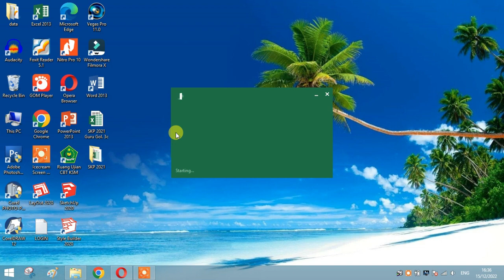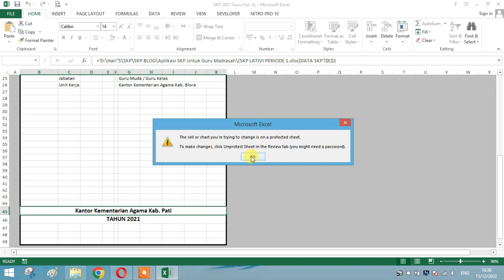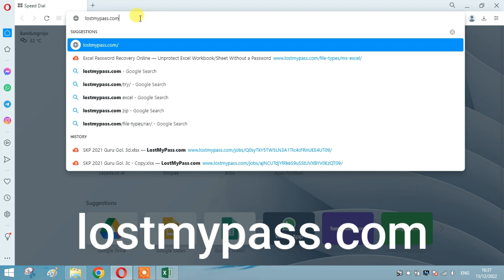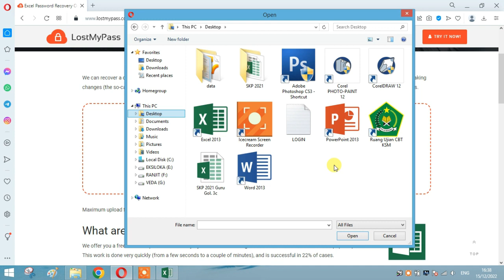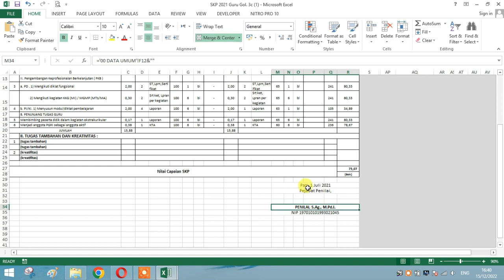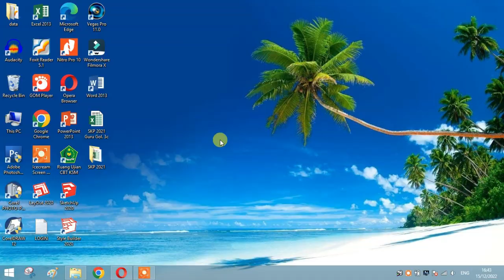CARA MEMBONGKAR PASSWORD MS. EXCEL YANG DIPROTECT 5 DETIK BERESSSS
Ini adalah video tentang cara membongkar password file Ms. Excel yang diprotect. Semoga bermanfaat. Aamiin.